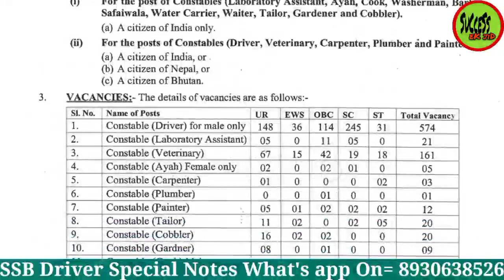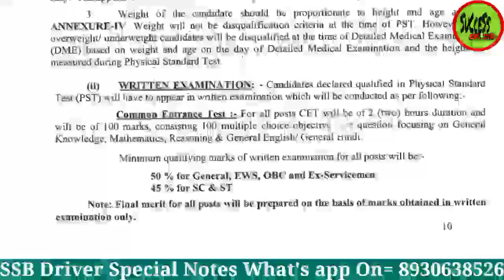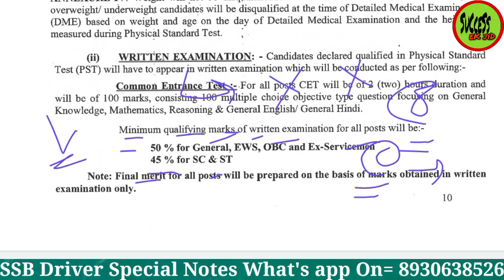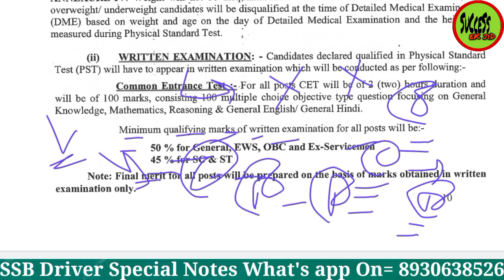SSB Driver Exam Date 2022 | SSB Driver Exam Pattern | SSB Driver Syllabus | SSB Driver Competition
Ssb tradesman physical,Ssb Tradesman 2020,Ssb Tradesman Physical date,Ssb Tradesman admit card

ssb tradesman pet pst admit card, ssb tradesman admit card 2021, ssb tradesman admit card 2020, ssb tradesman admit card, ssb tradesman physical test, ssb tradesman
ssb tradesman pet pst admit card, ssb tradesman admit card 2021, ssb tradesman admit card 2020, ssb tradesman admit card, ssb tradesman physical test, ssb tradesman physical

ssb_tradesman_2020
Ssb_tradesman_physical
Ssb_tradesman_running
Ssb_tradesman_admit_card